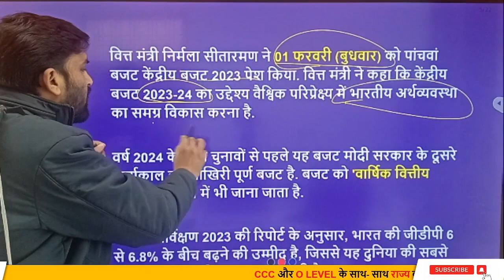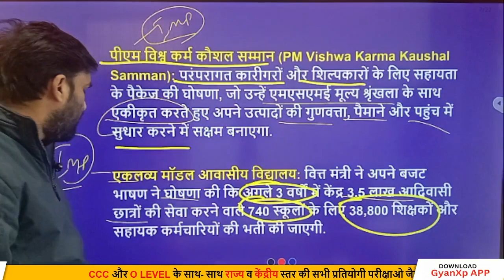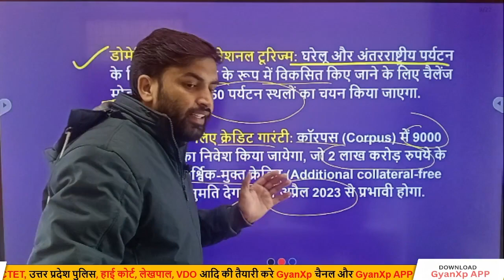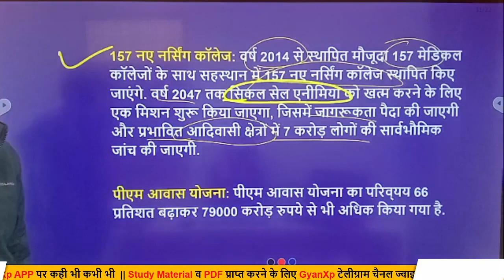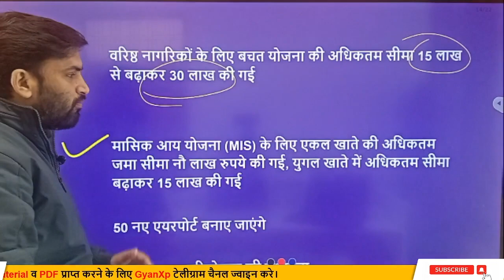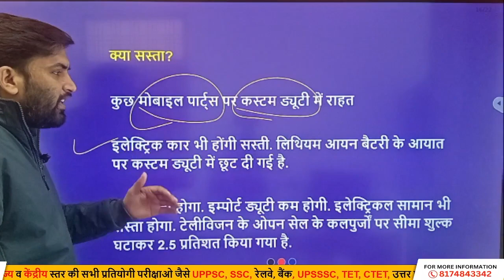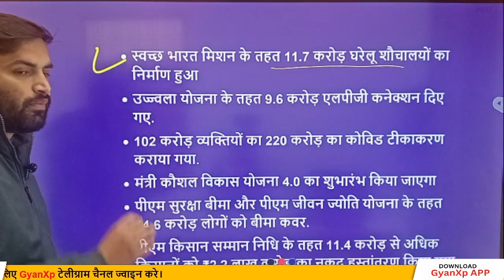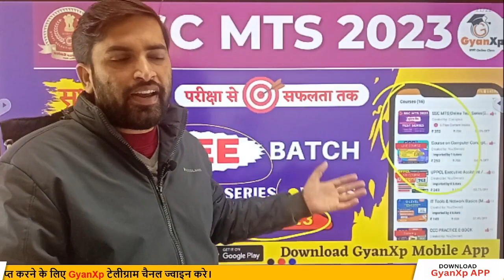Budget 2023 || Union Budget 2023 - 24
By  Gaurav Sir